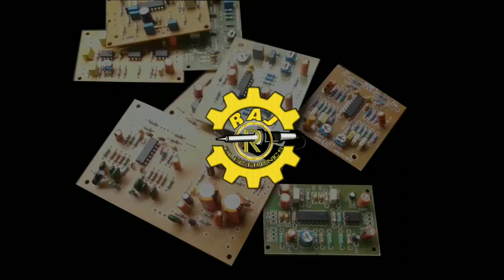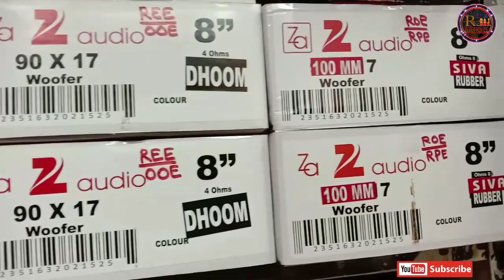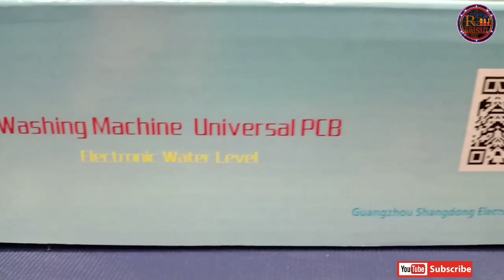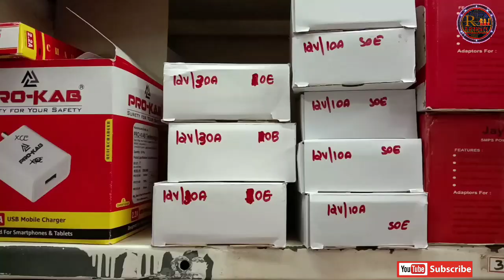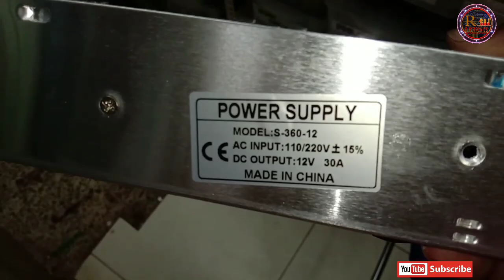Electronic/audio/video/hobby project/ school college project ന് ആവശ്യമായ എല്ലാം ഇവിടെ കിട്ടും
Electro tech
near nandilath g mart
silver Plaza building
Calicut